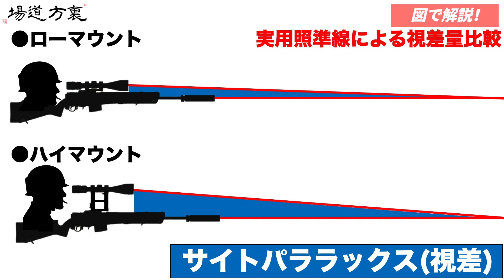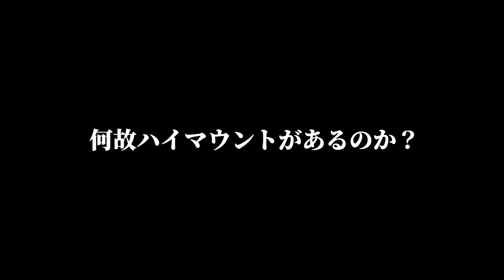【裏方道場】光学機器はローマウントorハイマウント？【座学編】 サイトパララックス・視差・照準線・銃軸線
裏方道場のコーナーでは、チャンネルに寄せられたコメントでの質問に詳しく答えたり、エアガン関連のマニアックなネタの掘り下げ、サバゲーで使えるテクニックなど座学と実技で紹介していきます！

今回のテーマは『光学機器はローマウントorハイマウント？』座学編です！

Presenter：URAKATA
Cameraman：KUMAKICHI XL / S.NAMBA
Editor：URAKATA / KUMAKICHI XL / S.NAMBA
Filming Location： PADDOCK Shooting Range / STUDIO ISKYent.